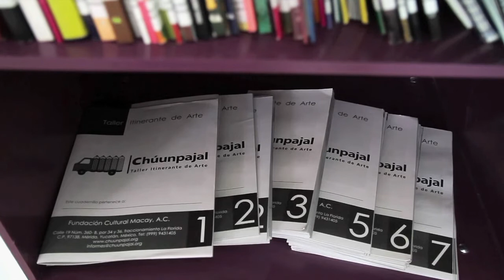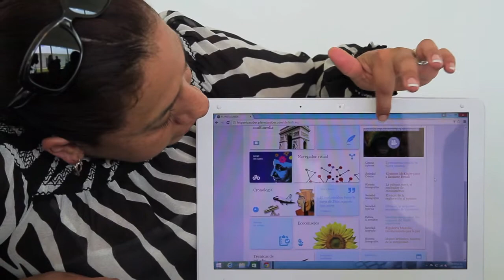Donación para espacios culturales Chúunpajal | Crónica Macay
El Taller Itinerante de Arte Chúunpajal recibió la donación de 50 códigos de acceso a la Gran Enciclopedia Hispánica en Red de Editorial Planeta, así como también, una colección de libros de arte, con ediciones especiales dirigidas a los niños, por parte del Instituto Nacional de Bellas Artes.